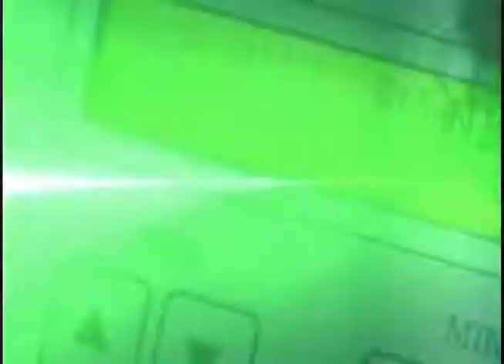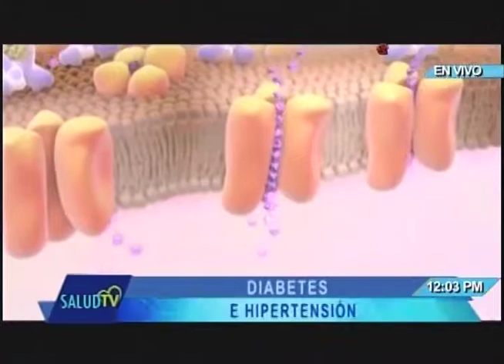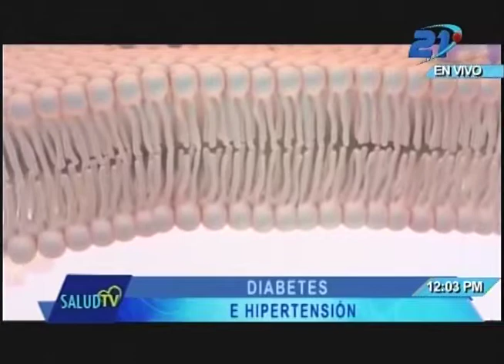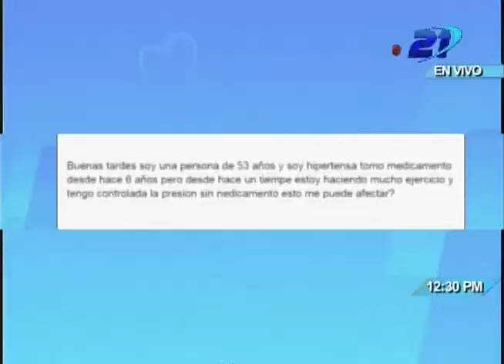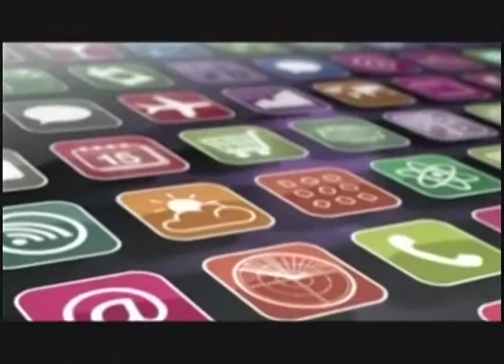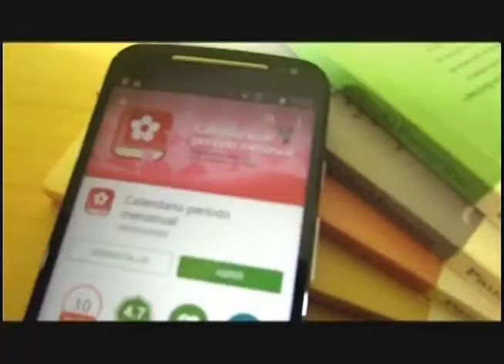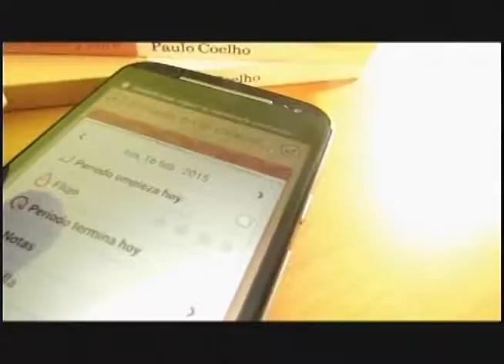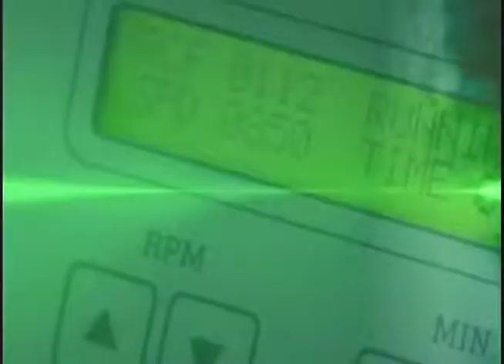Salud TV - 06/02/2018 - Diabetes e hipertensión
La hipertensión arterial y la diabetes constituyen dos padecimientos crónicos y dos significativos factores de riesgo cardiovascular. Pero además presentan otras conexiones.